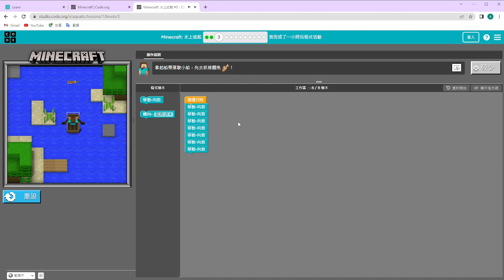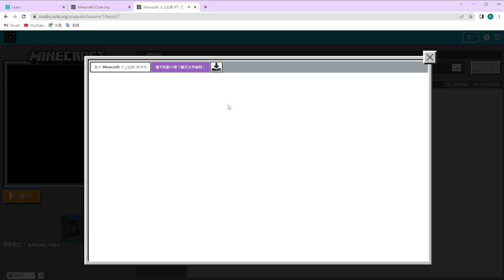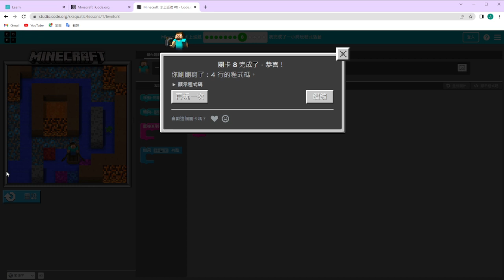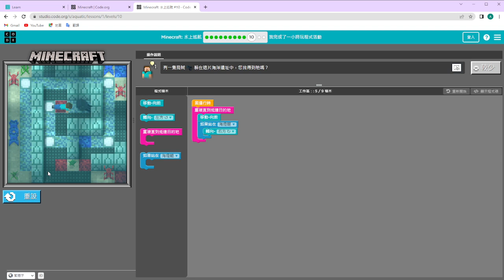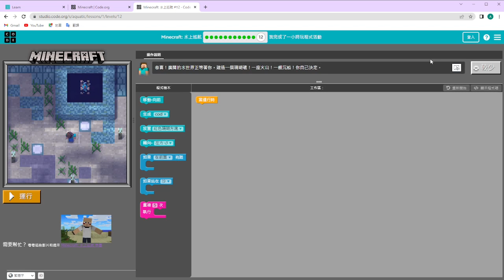hour of code minecraft-0402(1)